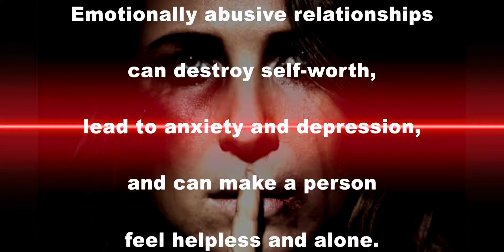Domestic Violence Commercial by TCCA & Domestic Violence & Sexual Assault Program.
Tri-County Community Action Agency, Inc.    Domestic Violence & Sexual Assault Program.